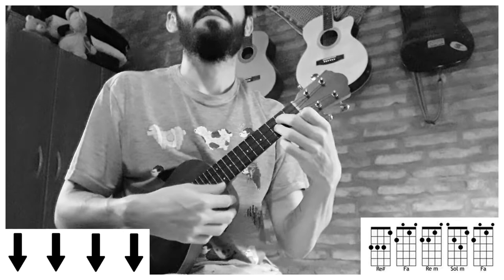REGGAETON CON UKELELE | Más De La Una - Piso 21 & Maluma (tutorial/cover ukelele)